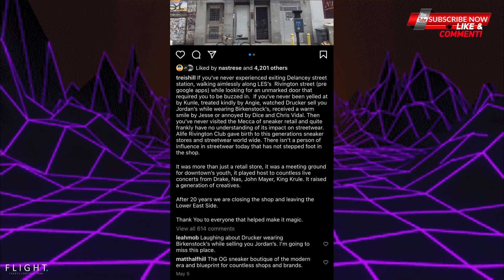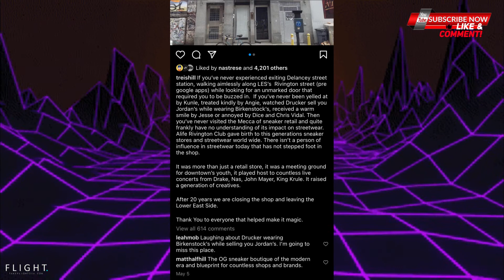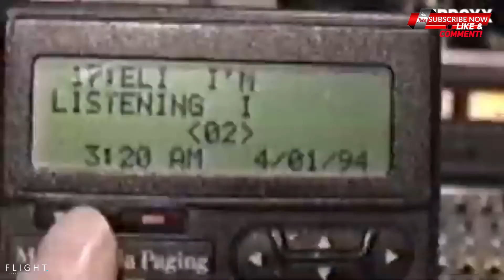What Happened To Alife : The Rise and Fall of A Streetwear Brand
What happened but to Alife NYC? They were a key part of the streetwear sneaker collab boom in the mid 2000s but have run into some issues lately, and have managed to make our rise and fall of a streetwear brand series.

Founded  in 1999, Alife® is a streetwear and culture brand also retailer of men's clothing, sneakers, footwear, and art based out of New York City.

Alife prides themselves on being a multi-tasking, multi-faceted, lifestyle driven company. Well known for its cultural work, branded product, experiential retail concepts, art exhibitions, top-tier co-branded collaborations and live music events.

Alife was one of the first streetwear brands to gain footing back in the early days of the industry. But over the years they are not quite the players they use to be. In this video we'll discus the history of Alife, how they started, became prominent and eventually fell from the platform from which they sat.